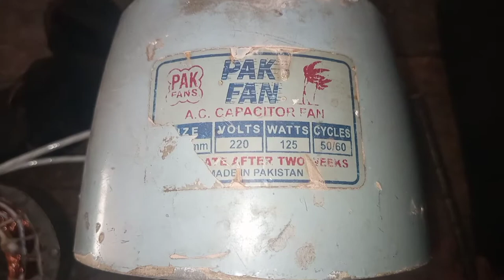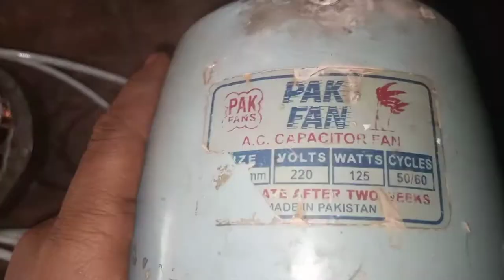Pak pedestal fan Silver/almunium winding data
is video mein main Pak pedestal fan rewinding data bataya gaya hai ismein kaun si wire istemal ki gai hai wire gauge kya hai iski pich kya hai connection kya hai speed wali wire kaise check ki jaati hai capacitor ki wire kaun si hai sab detail Di gai hai